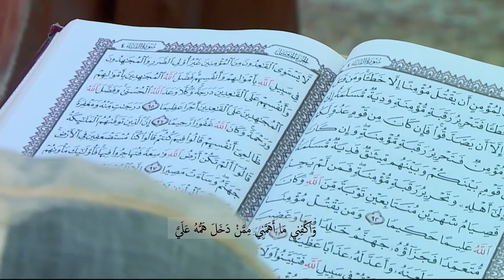مناجاة الليلة الثالثة لشهر رمضان